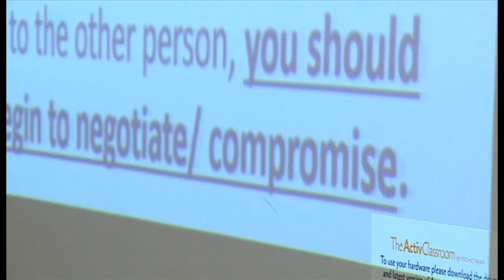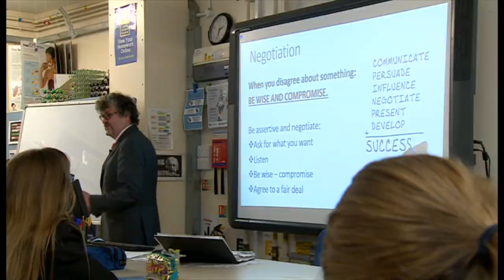Healthy Minds on BBC Breakfast News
Filmed at Chancellors School, one of the first schools to implement Healthy Minds.